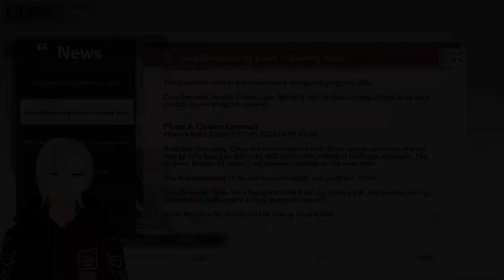UPDATE TERBARU BISA DAPET 16 RED NUCLEUS GRATIS DAN VERA ORIENTEERING TOWER OF FANTASY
Hi~ Gw hanyalah manusia salju yang gaming abis anaknya tuh..
Daily gaming content & Live streaming

Beliin Risol Ya Wahai Teman-Teman Yang Dermawan Baik Hati Tidak Sombong Rajin Menabung..

SERVER : ORYZA
CREW : SNOW

Jadwal Stream :
(lihat di tab community)